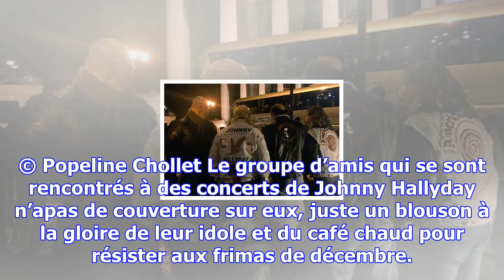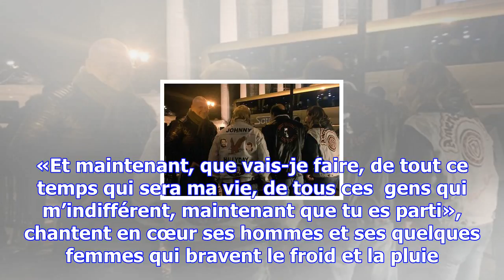Le peuple de johnny hallyday est déjà à la madeleine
Les fans de Johnny Hallyday retiennent la nuit à la place de la Madeleine, à Paris, avant l’hommage ...